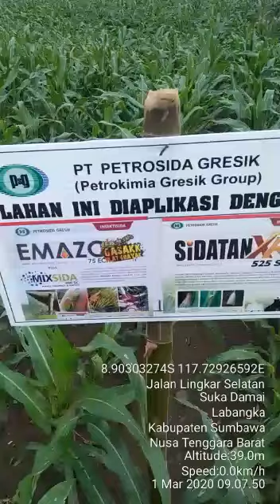Ulat FAW tidak ada ampun...Emazo 75 EC dan Sidatan XR 525 SL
Pengendalian FAW menggunakan kombinasi 2 pestisida Emazo dan Sidatan terbukti mampu melindungi tanaman jagung dalam jangka waktu lebih lama. Hama yang terkena langsung akan mati dalam beberapa saat dan ulat yang tidak terkena jika memakan daun juga akan segera mati..Daya kendalinya bertahan lama..